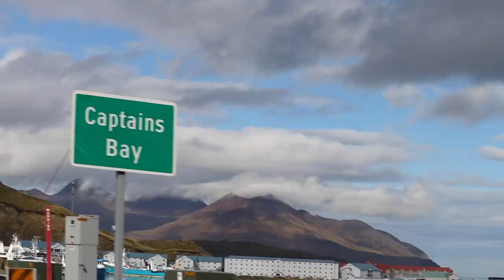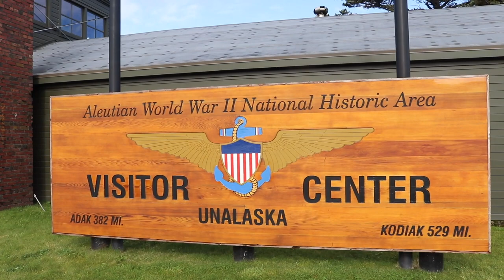Amazing first trip to Dutch Harbor Alaska (Cruise Vacation Stop 7)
A week at see and I have finally made it to Dutch Harbor Alaska. Home of the Deadliest Catch. Only Accessible by air or boat. I make my first stop to the city center at the local Safeway store. I wonder the town in search of my first Bald Eagle sighting. An amazing place to visit.

Join me on my travels as i put down the stethoscope and experience life.